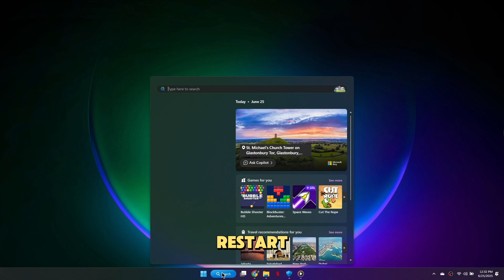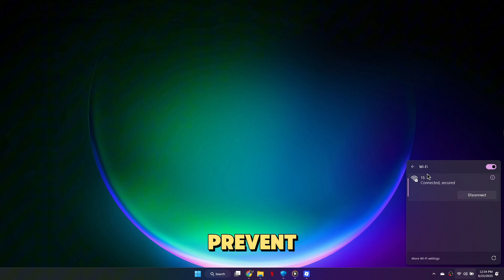How to Fix Can’t Join Friend’s Game on Roblox (2025)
If you’re having trouble joining your friend’s game on Roblox, this quick tutorial will walk you through the exact steps to fix it.

We’ll cover the most common reasons—like privacy settings, account restrictions, and game join settings—so you can get back to playing together in no time.

Hashtag Keywords + Description Keywords for Ranking:
can’t join friends game roblox
how to fix roblox friend join issue
roblox privacy settings
roblox join game not working
fix can’t join friend roblox
roblox 2025 friend join problem
how to enable friend joins roblox